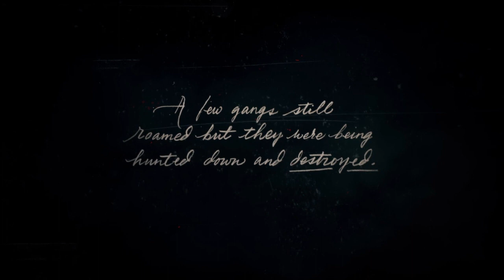Red Dead Redemption 2 - Outlaws From The West